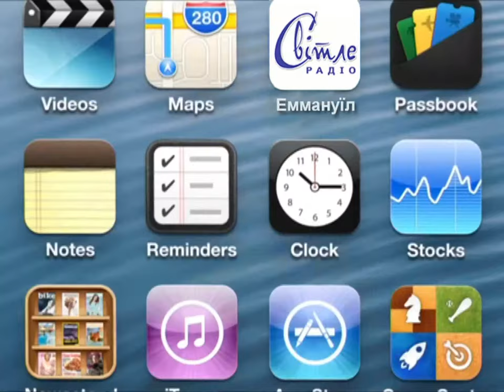СВЕТЛАНА СПИВАКОВА: история сильной и счастливой ЖЕНЩИНЫ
На днях студию Светлого радио Еммануил посетила Светлана Спивакова - светлая женщина, телеведущая, бизнесс-леди, служитель, жена и мама.
Во время беседы Светлана поделилась со слушателями счастливыми моментами и историями жизненных испытаний, даже трагедий. О том, что покинули землю две дочки из рожденных Светой пятерых детей. Одна девочка погибла в аварии, вторая дочка родилась с аномальными отклонениями в развитии центральной нервной системы. Светлана говорит, что это был ангел с одним крылом, научивший семью верить и любить. И как потом они удочерили других двух девочек. О том, что будучи вместе 22 года, эта известная пара служителей проходила сложный период в семейной жизни, чуть не приведший Глеба и Светлану к разводу.
Также наша гостья делилась советами,как быть счастливой женой. Светлана говорит, что прежде всего надо задать себе несколько вопросов. Какой женщиной я хочу быть, чтобы мой муж продолжал восхищаться мной, как своей возлюбленной? Как я могу его вдохновлять проходить трудности и не сдаваться в кризисах? Как я могу выражать благодарность, даже за маленькие достижения? И какой я хочу быть матерью?
Надо разобраться в потребностях своего мужа. Как он понимает проявление уважения к себе со стороны жены? Что значит для него доверие, внимание и поддержка, которую может проявить жена?
Конечно же, говорила гостья и о служении. Если понять, что это Бог дает определенные инструменты, чтобы изменять этот мир, то и бизнес может стать служением. Мечта Светланы - видеть каждую женщину сильной и смелой в этом разочарованном мире, счастливой и успешной в своем призвании и деле, здоровой в духе, душе и теле, верной в своей семье, просвещенной и ходящей в истине и любви!

Міста мовлення: Київ – 67,28 FM, Львів – 67,82 FM, Харків – 69,2 FM,
Суми – 69,02 FM, Запоріжжя – 69,92 FM, Чернігів – 70,79 FM, Дніпро – 70,37 FM, Чернівці – 69,26 FM, Супутник ASTRA 4
Карта Приват: 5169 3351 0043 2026–
Добровільна допомога, без ПДВ